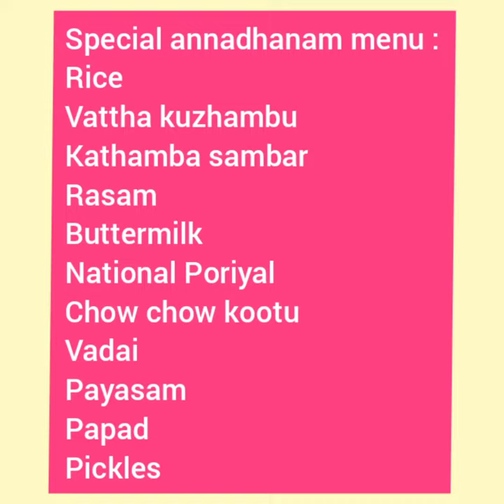special annadhanam to shelterless people in manchaveli shelter gorgeous 100 beneficiaries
வாடிய பயிரைக் கண்ட போதெல்லாம் வாடும் நமது அறக்கட்டளை